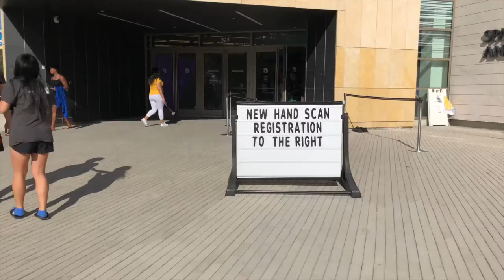COLLEGE DAY IN THE LIFE // agency interview + other exciting things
I forgot to mention this in the video but the non-profit I'm supporting this month is Seamless Bay Area. They are advocating for a world-class seamless transit system here :)

+ Age? 21